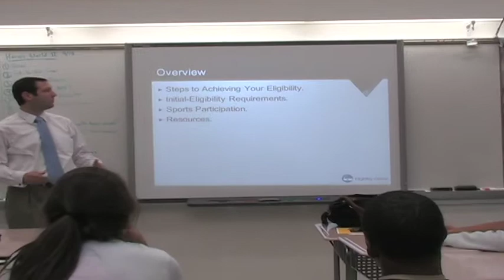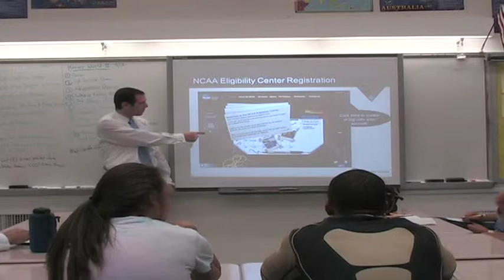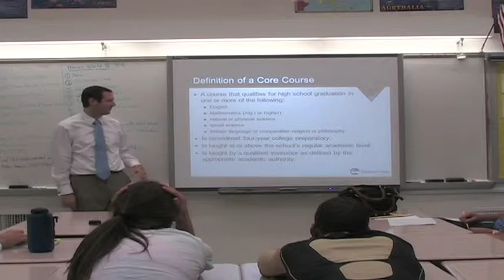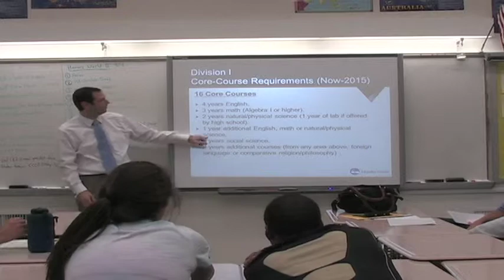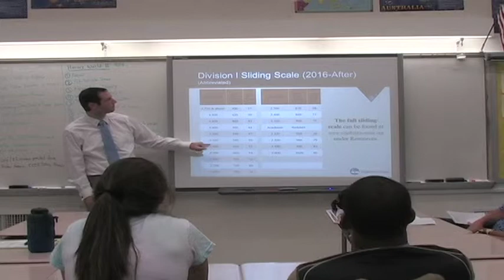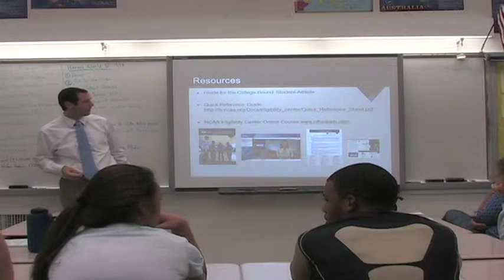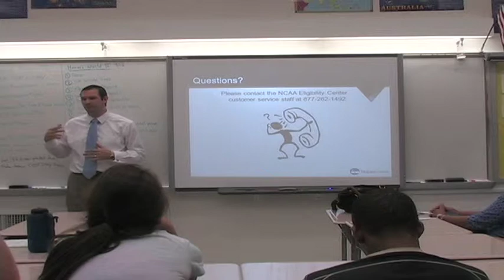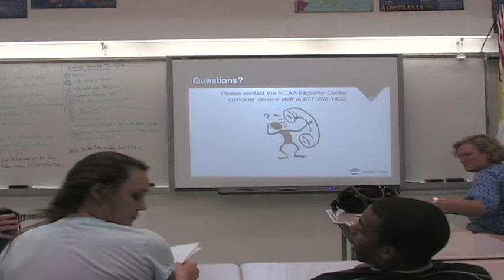NCAA/Student Athlete-Stephen LaPorta (JMU)